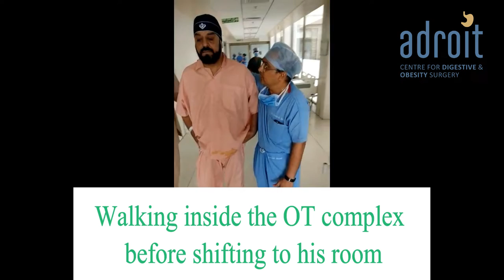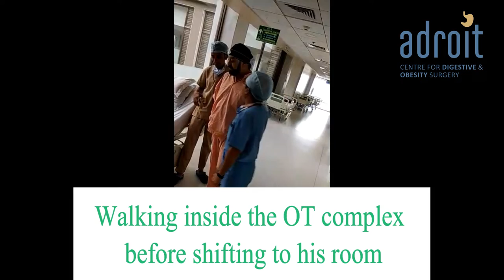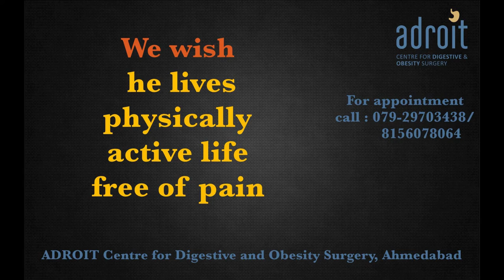Laparoscopic Hernia surgery: Patient review